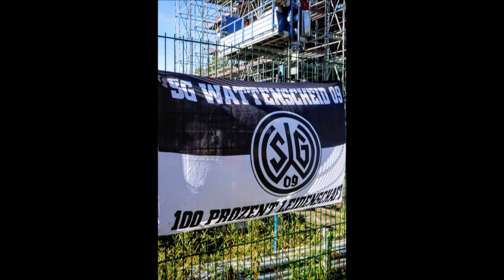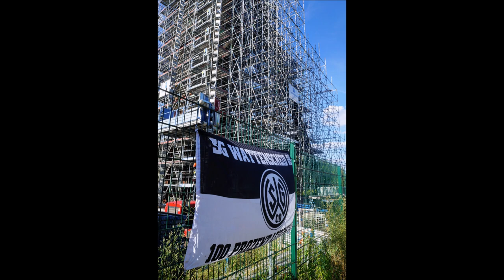WIR in WATTENSCHEID SCHACHT 4 OPEN AIR VERSAMMLUNG am FÖRDERTURM 7 7 2018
Am 7. Juli trafen wir uns in zwangloser Atmosphäre direkt an Schacht 4  der ehemaligen Großzeche Holland.
Ab 18 Uhr  entwickelte sich eine "Biergartenatmosphäre" sondergleichen.
Familien, Bergleute, Anwohner, Vertreter der Wattenscheider Frittenschmiede, die Mächtigen Kassierer,, Fotografen, ein Vertreter der WAZ, Bochum, Grafikdesigner, SG Wattenscheid 09 Fans, Schalke Fans, Lehrer der Wattenscheider Schulen, Hundebesitzer, Mitglieder des Rates der Stadt Bochum, Raumplaner, Rechtsanwälte, Biker, Vertreter des Ruhrpott Metal Meetings,, .klönten gemeinsam bei Musik und eisgekühlten Getränken auf Bierzeltgarnituren.
Ehrliche Menschen, die Interesse an der Gestaltung und Nutzung des Förderturmes Schacht 4 und des ihn umgebenden Areals haben informierten sich aus erster Hsnd bei den Gruppenmitgliedern der Initiative " WIR in WAT - SCHACHT 4"
Die Musik steuerten unsere beiden Gruppenmitglieder Reinhold Kämmerer, der uns "unser" Lied widmete und Christoph Holzhöfer, Liedermacher, bei, die leider nicht anwesend sein konnten.
Beim nächsten Mal aber werden wir die 2Beiden hoffentlich  LIVE am Turm mit Applaus empfangen werden.
Hinzu sollten natürlich noch unsere Unterstützer aus Gelsenkirchen IMPERIAL COUNCIL mit ihrem genialen Soundmann Gerry Brauckmann, der unser Lied kostenlos an historischer Stätte - SCHALKER MARKT 1 - abmischte, stoßen.
Wir danken auch Manfred Ortmann dem Betreiber des CHARIVARI /GASTRO 09 , der uns in der kälteren Jahreszeit sin Lokal kostenlos für unsere Treffen zur Verfügung stellte.
Ein besonderer Dank geht an Herrn Prof. Dr. Rolf Heyer und an Herrn Trapp von der WEG Bochum, denen wir unser Konzept vorstellen durften.
Weiterhin bedanken wir uns bei Herrn Dennis Radtke, Wattenscheids Mitglied des Europäischen Parlaments,  beim Stadttellmanagement WAT und bei den Vertretern des Märkischen Gymnasiums WAT.
Glück auf von Schacht 4 aus dem Kohlengräberland von Wattenscheid und Gelsenkirchen-Ückendorf.